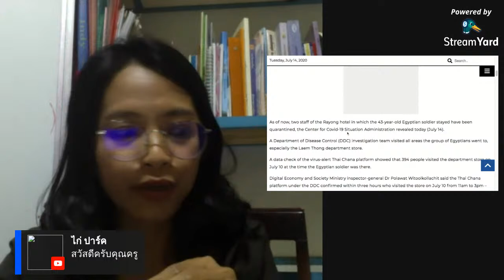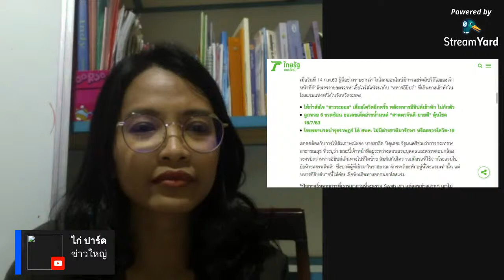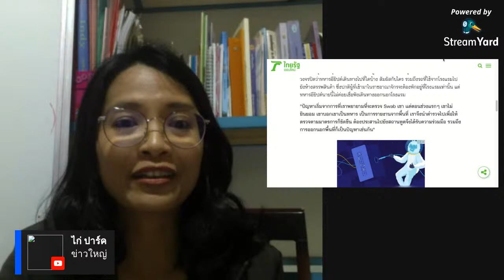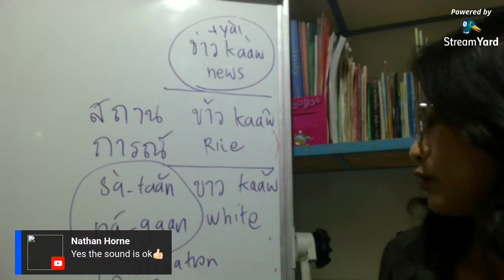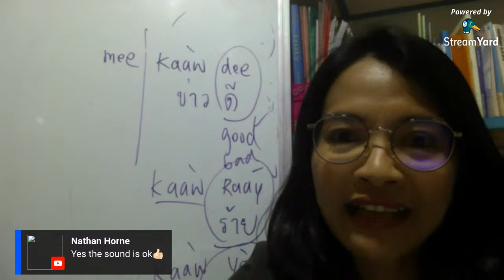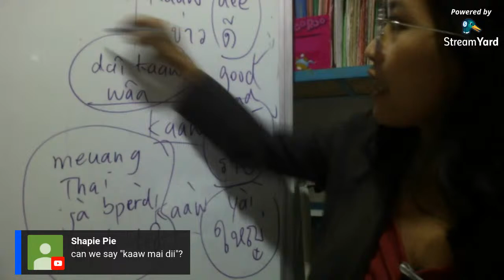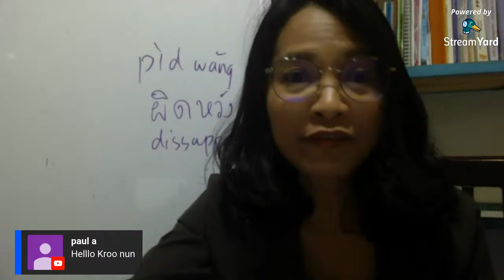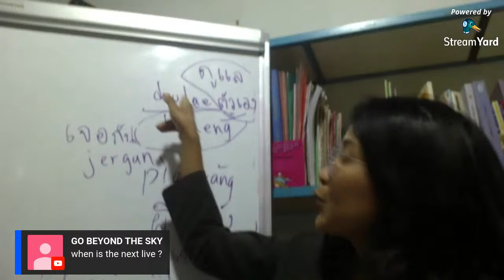🔴Live 📍Update Thailand news COVID-19 after Egyptian soldier stay in Hotel at Rayong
Live lesson - Update news Thailand

Contact Kroo Nun :
Skype : Speakthaieasy
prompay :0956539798